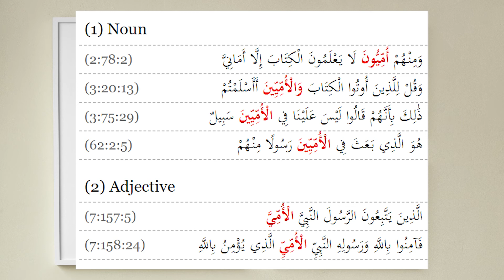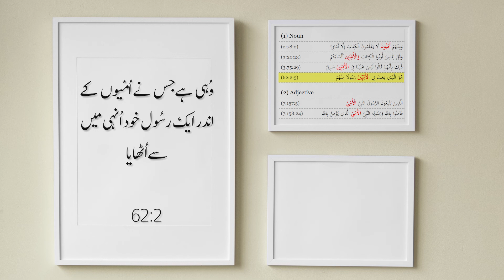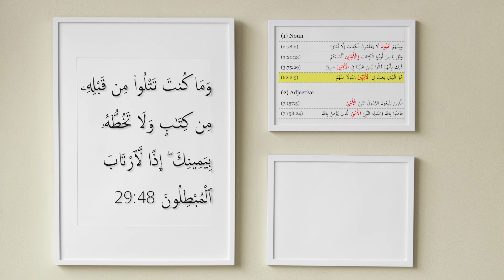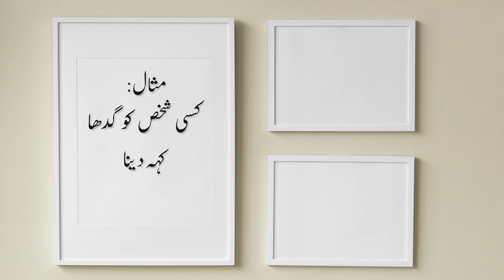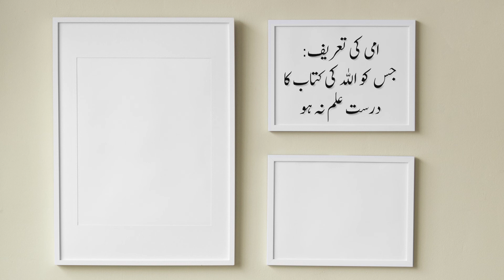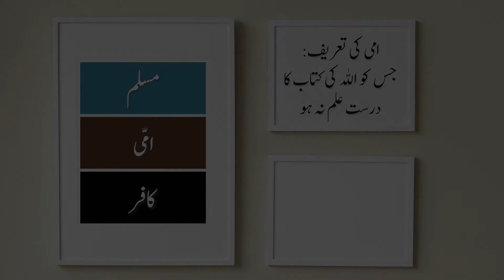what means Nabi Ummi ? (illiterate ? ) امی اور امیون کا کیا معنی ہے؟ (انپڑھ )؟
کیا قرآن میں موجود امی سے مراد انپڑھ ہے جو پڑھ لکھ نہیں سکتا ؟
کیا اس سے مراد ماں والا نبی ہے ؟
یا ان دونوں باتوں کے علاوہ کوئی بات ہے۔

what means Nabi Ummi ?
who are Ummiyoon ?